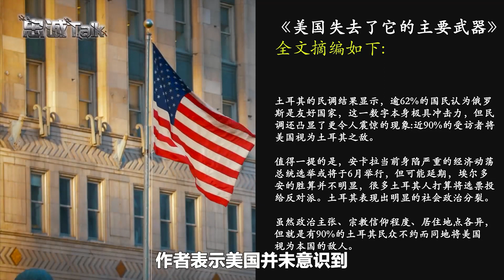美國被看透，“世界燈塔”不亮了？俄媒唱衰美國，不是空穴來風【卢忠诚】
“霸權政策”被看透，美國不再是世界標杆？華盛頓的大國競爭戰略正面臨死結，未來出路正被堵死
美國被看透，“世界燈塔”不亮了？俄媒唱衰美國，不是空穴來風